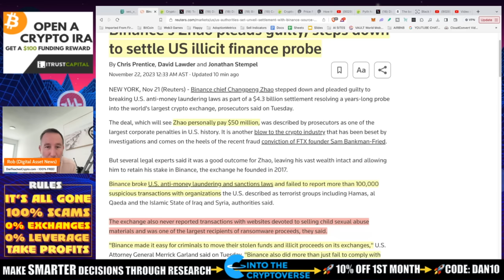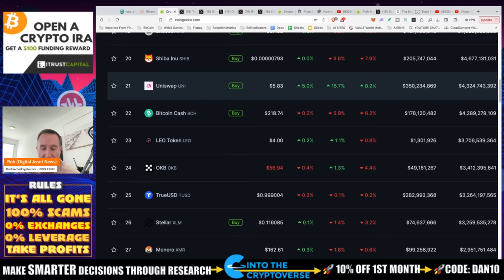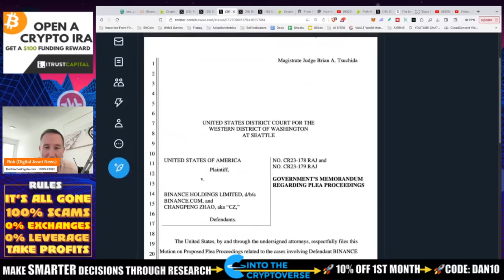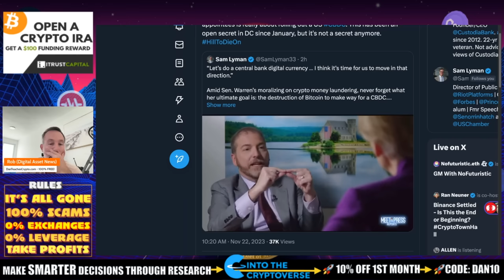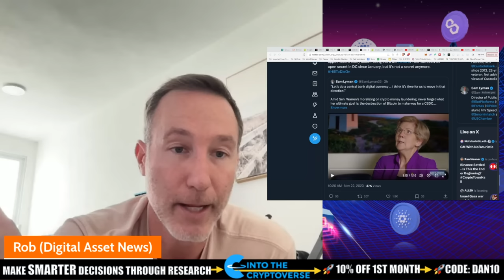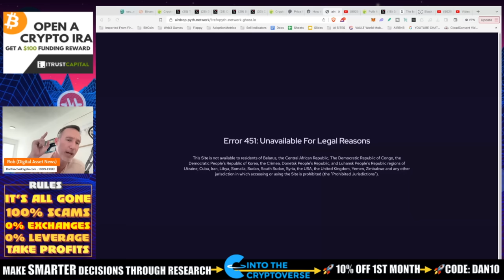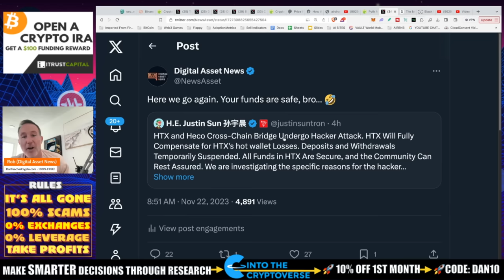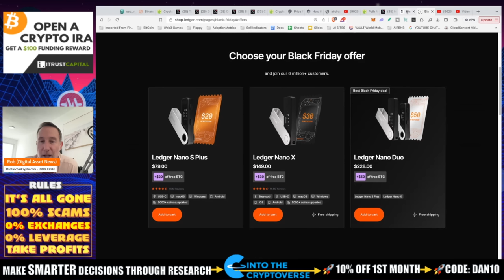IT’S AMAZING WHAT BITCOIN & CRYPTO JUST DID. SPOT ETF, PYTH & SOLANA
With CZ stepping down from Binance you would've accept an EARTHQUAKE in the markets but ...nope. Will a Bitcoin ETF then be approved? Pyth Oracle and Solana breaking out?

0:00 - INTRO - POSITIVE DAY
0:32 - RECAPPING THE BINANCE DRAMA & MARKET RECAP
5:40 - THE BITCOIN ETF
14:48 - ORACLES - PYTH . NETWORK
22:20 - TANGEM WALLET AND COLD STORAGE

●▬▬▬▬▬▬CRYPTO ESSENTIALS▬▬▬▬▬▬▬●

●▬▬▬▬▬▬▬▬FOLLOW D.A.N.▬▬▬▬▬▬▬▬▬▬●

●▬▬▬▬▬▬▬▬STRATEGIES▬▬▬▬▬▬▬▬▬●

●▬▬▬▬▬RECOMMENDATIONS▬▬▬▬▬●